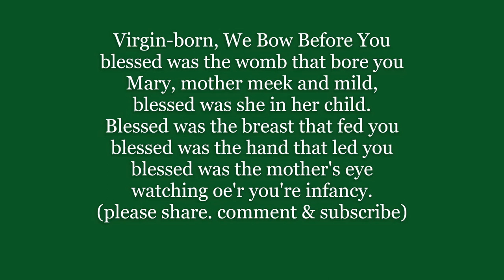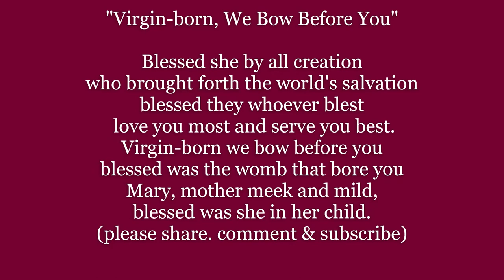VIRGIN-BORN We Bow Before You words lyrics text trending CHRISTMAS sing along song music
Virgin-born, We Bow Before You
blessed was the womb that bore you
Mary, mother meek and mild,
blessed was she in her child.
Blessed was the breast that fed you
blessed was the hand that led you
blessed was the mother's eye
watching oe'r you're infancy.

Blessed she by all creation
who brought forth the world's salvation
blessed they whoever blest
 love you most and serve you best.